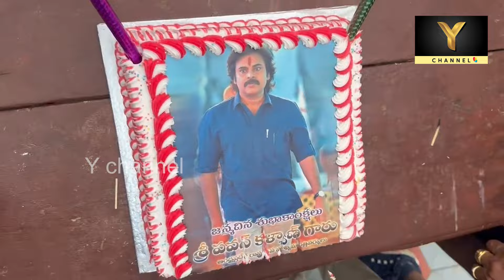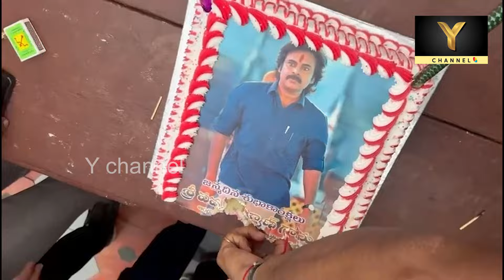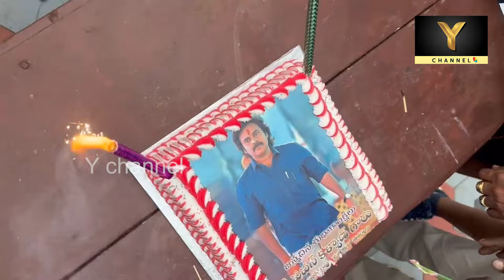సిటి వాకర్స్ క్లబ్ ఆధ్వర్యంలో పవన్ బర్త్డే సెలబ్రేషన్స్